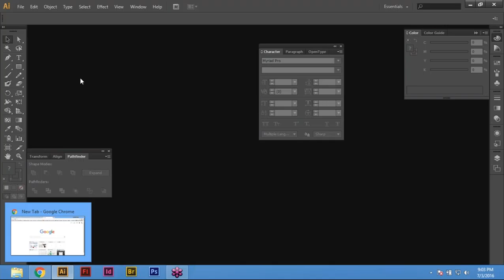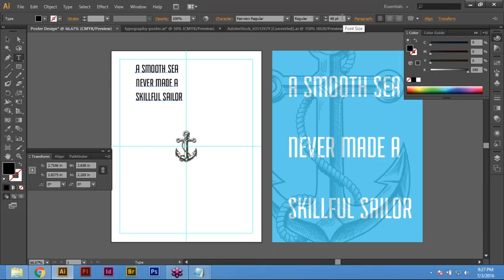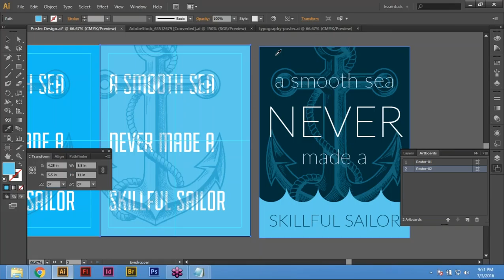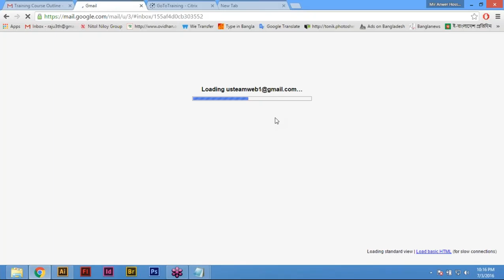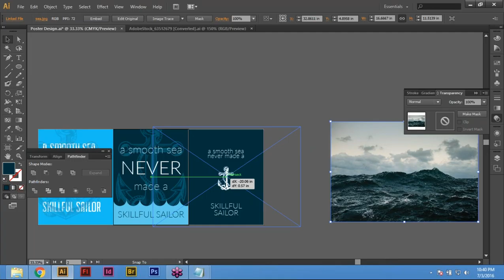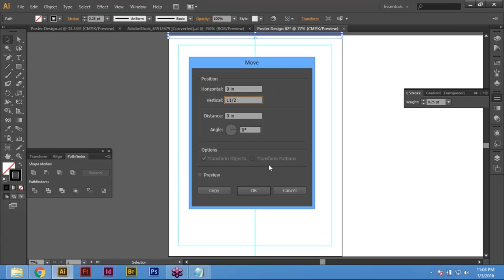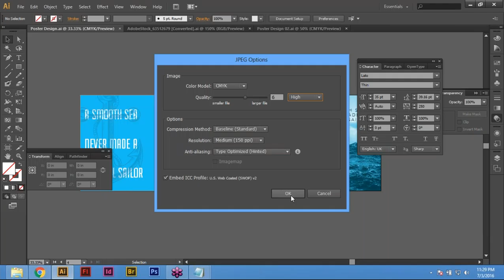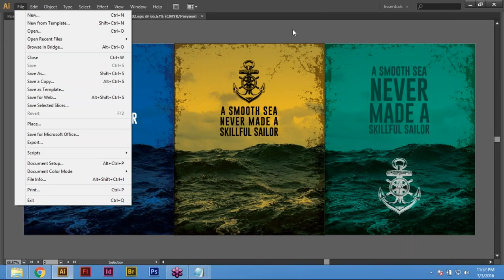Class Six Graphic Design Bootcamp -Getting comfortable with Illustrator - Typography Poster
Class Six -UI & UX -iOS Mobile App Design Training Course -Graphic Design Bootcamp - Getting comfortable with Illustrator - Typography Poster